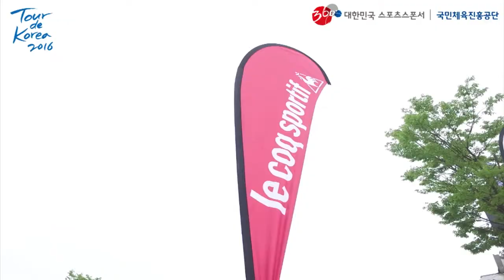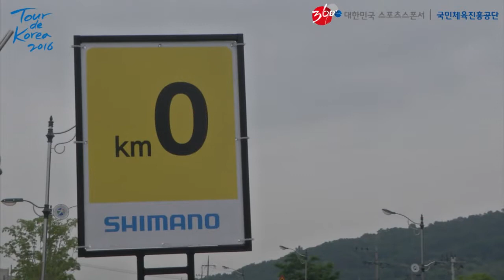투르드코리아 2016 stage2 하이라이트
구미 - 군산
235.2km